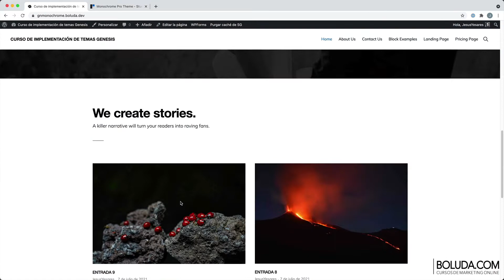Curso de themes de Genesis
Curso para aprender a dejar los principales temas Genesis como en la demo, a través de videotutoriales a instalar diez temas hijo de Genesis Framework como en la demo.